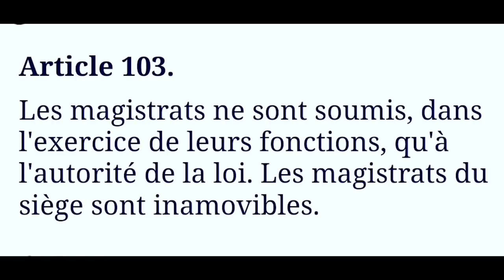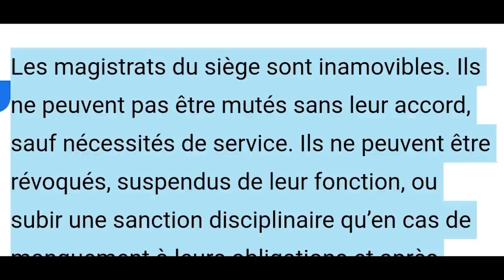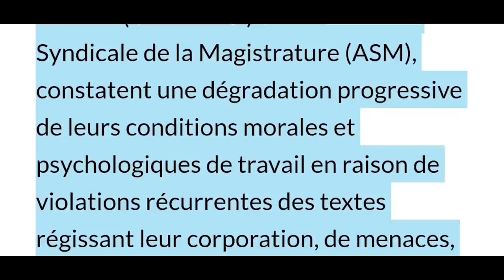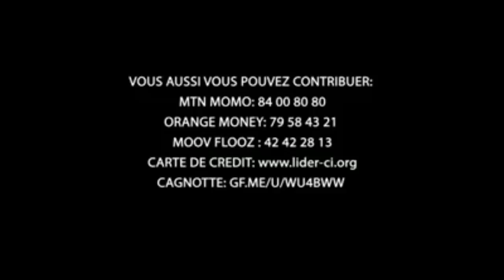2020, c’est pas bouclé! La justice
Cette nouvelle capsule d’info décalée vous est offerte par la team MamKoul2020, qui analyse pour vous les problèmes qui minent la société ivoirienne et vous parle des remèdes contenus dans le programme de gouvernement de Mamadou Koulibaly. Cette émission vous sera proposée toutes les 3 semaines et vous est présentée par des membres du parti LIDER, dont MamKoul2020 est là candidat à la présidentielle du 31 octobre 2020 en Côte d’Ivoire. Aziz Cissé est aux manettes de cette édition.